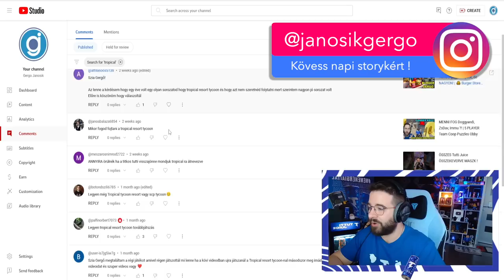ÚJRA Tropical Resort Tycoon 🌴 | NYARALÓ SZIGETET ÉPÍTEK 9. rész! VISSZATÉRT!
Gergő ismét a nyaraló szigeten mivel sokan kértétek!

FIGYELEM!